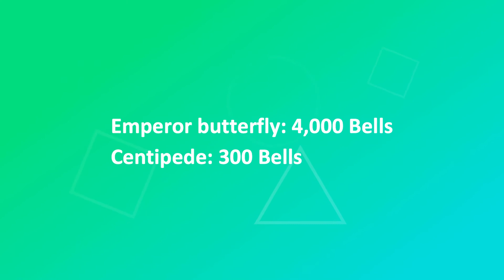Travelling to a Mystery Island Via DODO Airlines in ANIMAL CROSSING: NEW HORIZONS GAMEPLAY #22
Hi, everyone! Welcome to Animal Crossing: New Horizons!

Orville and Wilbur are workmates in DODO Airlines... We always travel online either to visit a friend or travel to a mystery island...

What would "DODOS" do? Heh heh heh

The island tour and the mystery island? It's the Bamboo island! Yay! We would be needing bamboo materials for crafting some furniture...

We've got to chop some trees and catch some bees... Those are the instructions from Wilbur...

If we broke our tools, we could always talk to Wilbur and ask the required tools... Heh heh heh

Or, we can craft tools right on the spot on the Simple DIY Workbench... We have to pay 100 miles to Wilbur though...

Oh, sucks! Those flimsy tools...!!! ;-(

We've caught a Centipede - 99 more and we'll have a dollarpede!

Date of Recording: 29th March 2020